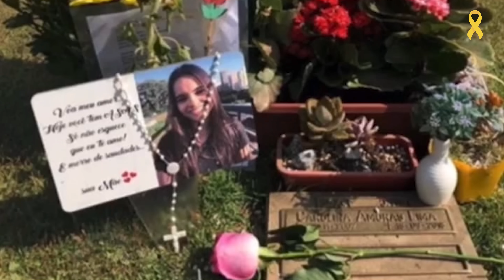Transtorno de Borderline: suicídio da filha com apenas 15 anos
Hoje o episódio do @amarmaternidade será em homenagem ao Setembro Amarelo, mês da conscientização e prevenção ao suicídi0. 🎗
Conversamos com a Tatiana (@carol_amor_eterno) que é mãe da eterna Carolina.
Aos 13 anos Carol foi diagnosticada com uma depressão leve, mas ao longo dos anos o quadro se agravou.
Em 2018 os médicos descobriram que Carol tinha Síndrome de Borderline e poucos meses depois ela se suicid0u.
Tati nos contou toda sua trajetória com a filha e como luta todos os dias para continuar seguindo em frente.

Look: @lmg.oficial
Make e hair: @bifalletti
Flores: @citronelafloreseplantas

Produção: @tencyproducoes
fotos: @rachelguedes_photo